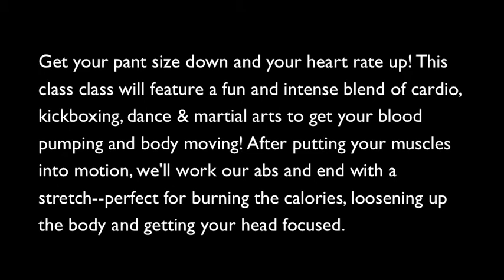Cardio KickFIT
Cardio KickFIT taught at DanceFIT studio in Brookline MA!

Song: Taio Cruz, Dynamite